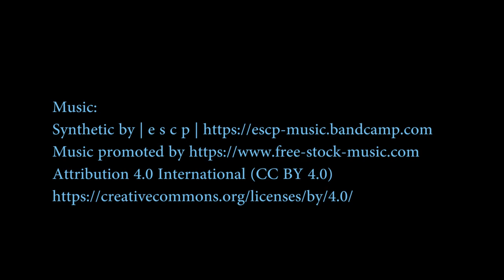SolarCat Chaise Lounge Catamaran: Quiet Relaxation on the Water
SolarCat solar-electric, motorized pontoon boats are designed and constructed in the USA of high quality, long lasting materials.

Comfort and green energy are at the forefront of the personal catamaran’s design. Each SolarCat is equipped with high-efficiency solar panels that charge the boat’s batteries and power its electric motors. That means no gasoline, no oil and zero emissions.

The 2-person catamaran features a spacious, reclining chaise lounge with sunshade, providing relaxing seating for you and your plus one. (It’s like floating on the water in a giant lounge chair).
A storage compartment in the pontoon provides a dry, safe place to store your cell phone and personal items. A second compartment can be used as an ice chest for water, sodas, snacks or champagne (fancy!).

Driving the mini catamaran is incredibly easy and requires no experience. Simply push two switches located on the armrest to move forward, backward, left, right or in a smooth 360°.
When returning to the beach or shore side, drive the boat right onto the beach. Hop off and use the handles on the front of the pontoons to pull the boat ashore. The motors and propellers are recessed in the pontoons so there is no risk of damage.

The SolarCat is shipped unassembled in two boxes. Detailed assembly instructions complete with photos are provided. Assembly takes approximately 4 hours, and requires no advanced technical skill.

SolarCat solar-electric catamarans are manufactured in a small, rural town in Northern California by a family-owned business with over 30 years in the industry. We pride ourselves on a quality product and exceptional customer service.

Concept Boat
barco de concepto
barco conceito
barca di concetto
Konzeptboot
概念船
コンセプトボート
अवधारणा नाव
konsept tekne

Amazing boat
tolles Boot
barco incrível
barca incredibile
barco asombroso
geweldige boot
很棒的船
素晴らしいボート
अद्भुत नाव
muhteşem tekne

electric boat
barco elétrico
barca elettrica
elektrische boot
bateau électrique
elektrisk båd
Elektroboot
電動船
電気ボート
elektrikli tekne

Solar watercraft
Solar boat
barco solar
barca solare
solbåd
zonne-boot
Solarboot
bateau solaire
güneş teknesi
ソーラーボート
太陽能船
सौर नाव